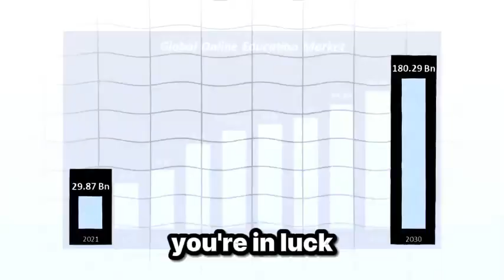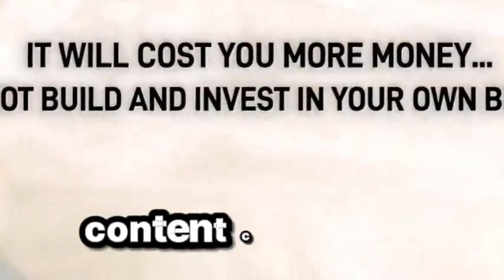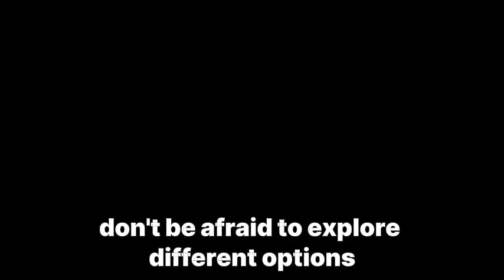make money 2024 - make money online 2024how to make money 2024